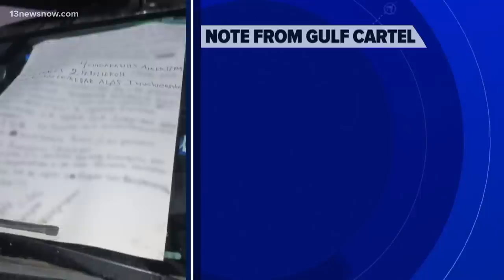Mexican drug cartel takes responsibility for kidnapping, killing Americans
Members of the Gulf cartel have issued an alleged apology letter, saying that they turned members over to the proper authorities.

ABC has the latest.